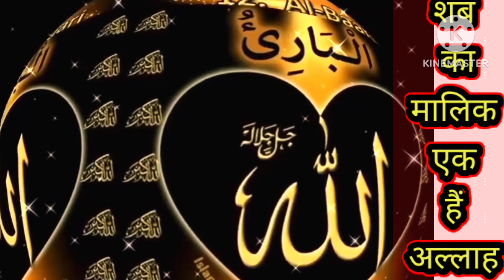Sab ka malik ek hai allah | hum sabka malik sirf ek he hai